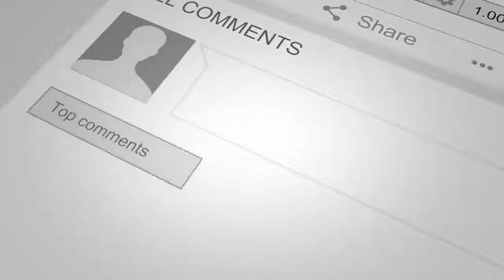خبر عاجل : ویدیوی لــ.ت و کــ/وب یک پولیــ.س در شهر کابل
خبر عاجل
مهم
دیدنی
تازه
داغ